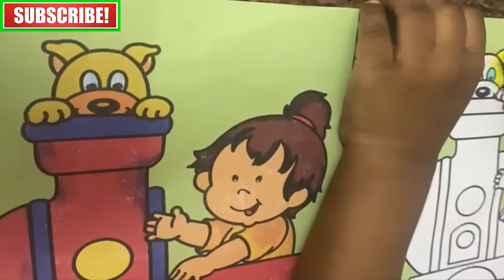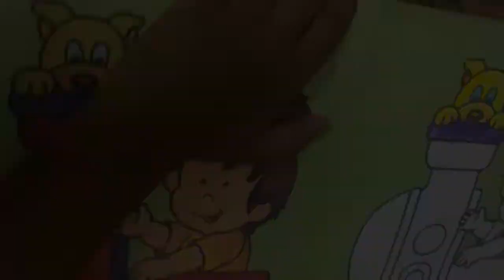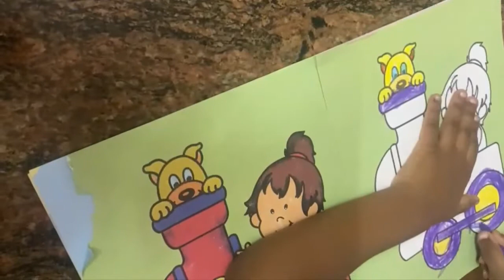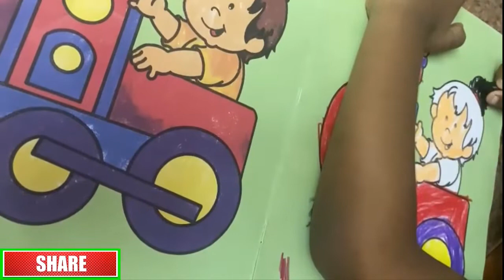05 Hanrick is Coloring with Crayons | Coloring the Train with Crayons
Coloring with Crayons | Coloring the Frog with Crayons | Coloring With Crayons for Children.
Creative artworks are favorite indoor activities for most of kids coloring the outline picture is one such activity that children love  to do with out any age limit. Coloring arts develop the kids ability to learn and understand new things creatively.
In this episode of Hanrick Tino learn to color the outline image of the funny train with crayons. For kids Crayon coloring is very easy medium to color the image. Enjoy the fun in learning the best style to color with crayons.